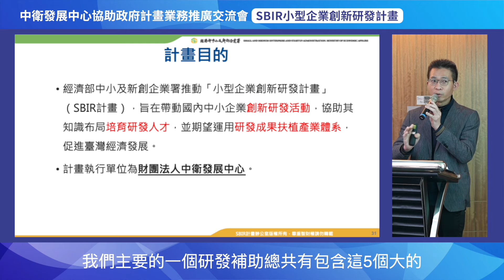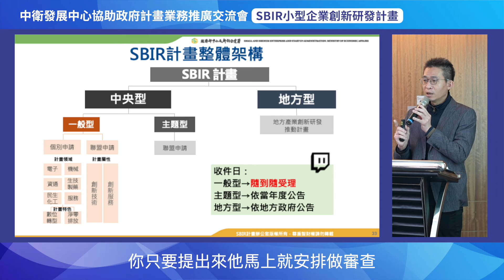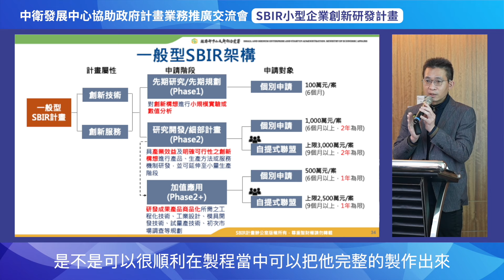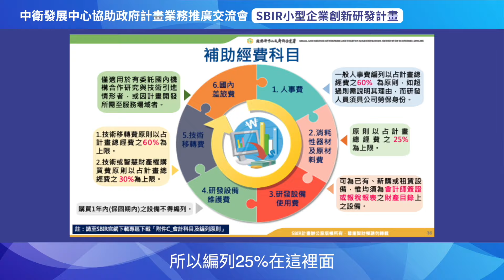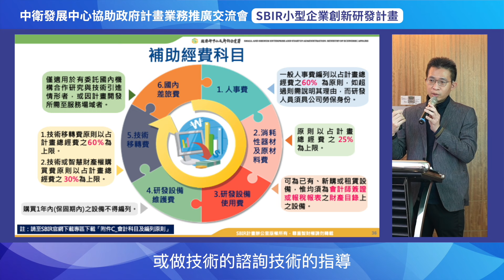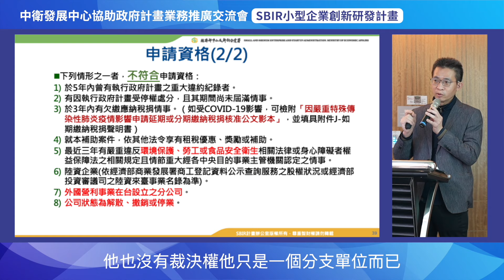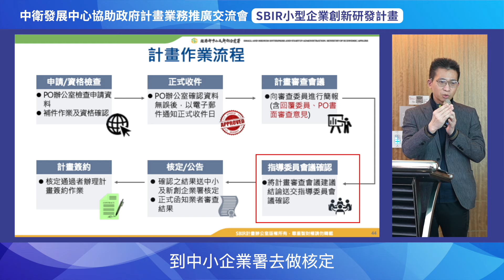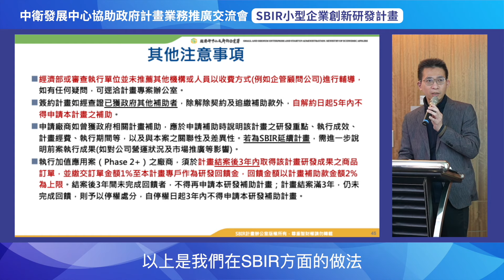2024SBIR計畫申請步驟詳解版 最高補助3000萬！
SBIR小型企業創新研發計畫
主要推動中小企業進行產業技術、產品與服務之創新研發計畫，引導企業投入研發活動，帶動整體研發人才的培育、研發能力的累積，提高技術水準及提升產業之競爭力，進而加速傳統產業的升級與轉型。

一般型依計畫屬性區分為「創新技術」與「創新服務」，並依計畫領域區分資通、電子、機械、生技製藥、民生化工、服務等六大領域，另可依計畫特色選擇數位轉型或淨零排放兩項特色。

一般型計畫申請階段分為「先期研究/先期規劃（Phase 1）」、「研究開發/細部計畫（Phase 2）」與「加值應用（Phase 2+）」，再依申請對象分為「個別申請」及「自提式聯盟」。
其中，「加值應用（Phase 2+）」為鼓勵完成「研究開發/細部計畫（Phase 2）」之企業進階申請